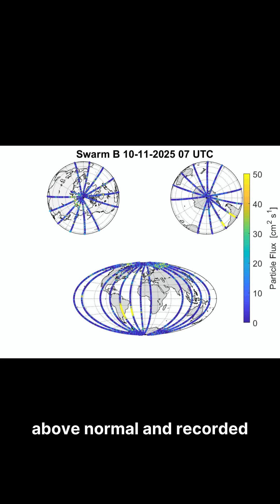Breaking: AI's Biggest Revolution in 2024 - What You Must Know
🚨 The AI landscape just changed FOREVER. This breakthrough will impact every tech professional and enthusiast - here's everything you need to know RIGHT NOW.

In this video, we break down the most significant AI developments that are reshaping technology as we know it. Whether you're a developer, entrepreneur, or simply fascinated by innovation, this is essential viewing.

⏱️ TIMESTAMPS:
[0:00] - Introduction: Why This Matters
[1:30] - The Major AI Breakthrough Explained
[4:15] - Real-World Impact on Technology
[7:20] - What This Means for Professionals
[9:45] - Future Implications & Predictions
[12:00] - Final Thoughts & Key Takeaways

🔍 WHAT YOU'LL LEARN:
• The revolutionary AI technology everyone's talking about
• How this breakthrough differs from previous innovations
• Practical applications for businesses and developers
• Expert predictions on where AI is heading next
• How to prepare for these technological shifts

📚 RESOURCES & SOURCES:
[Links to official announcements]
[Research papers and documentation]
[Expert interviews and analysis]

💡 This is the kind of breakthrough that separates those who stay ahead in tech from those who fall behind. Don't miss out on understanding this pivotal moment in AI history.

⚡ More AI & Tech Content:
• Latest AI developments and breakthroughs
• Technology trends and analysis
• Innovation news and expert insights
• Tech industry updates